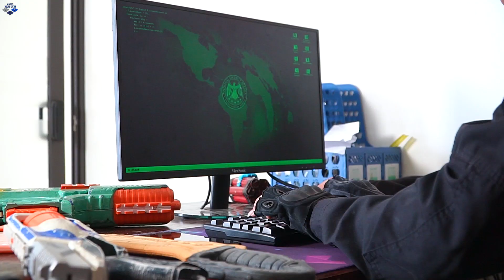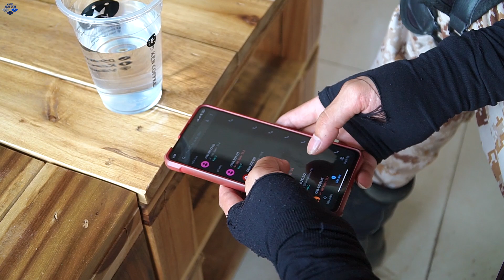LTT Game Nerf War : Captain Warriors SEAL X Nerf Guns SQUAD Fight Rocket Crazy Destroyer Of Gangs